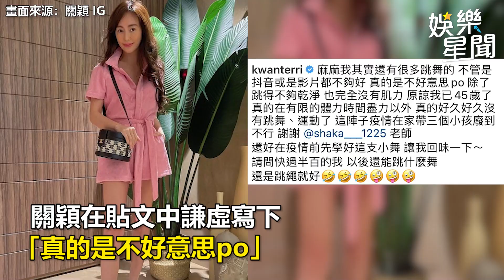45歲正妹人妻穿超短裙翹美臀 「曬S曲線」雙人熱舞辣翻｜娛樂星世界